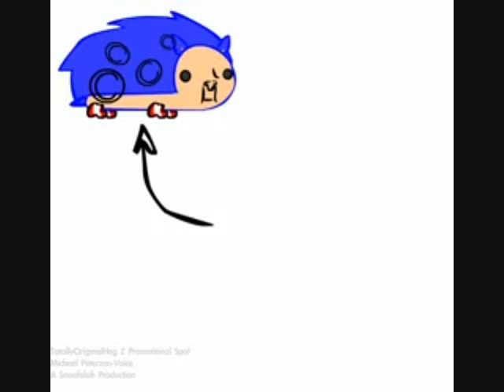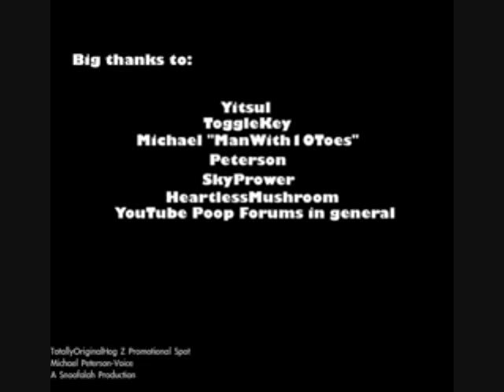Totally Original Poop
Well, this is my first video in months.